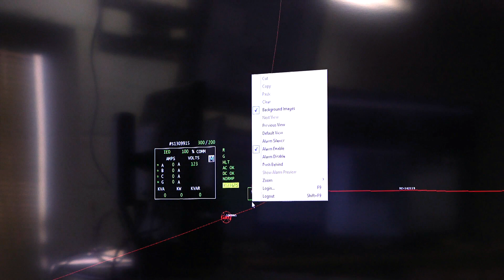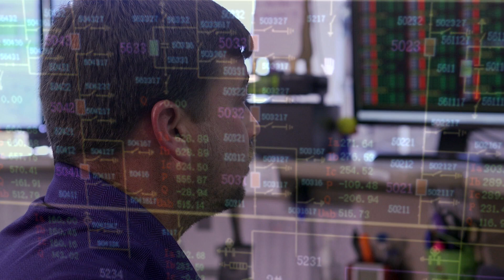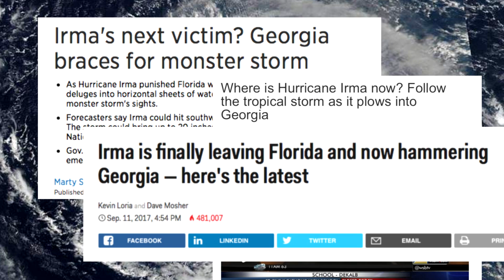Central Georgia EMC Cuts Outage Time in Half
Central Georgia Electric Membership Cooperation (CGEMC) is responsible for the safe, reliable delivery of electricity to more than 55,000 residential, commercial, and industrial customers in Jackson, Georgia.  Running SurvalentONE SCADA & FLISR solutions, the utility has cut their outage time in half, and now sees system levels at lows that were unheard of in previous years.

The benefits the CGEMC has gained from their new integrated platform allows them to focus on innovation, improving service and delivering reliable and cost-effective electricity to their customers.